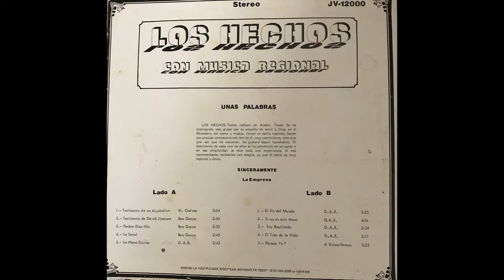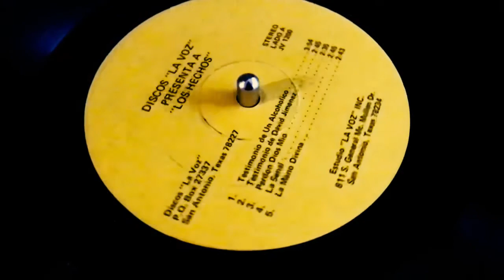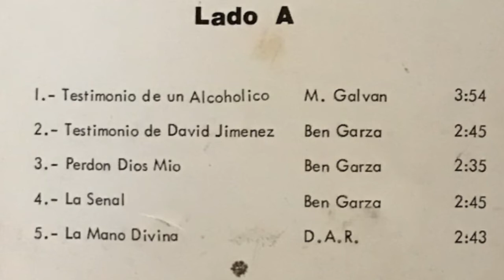El Testimonio Del Alcoholico - 1974 Recording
Los Hechos de Austin, Texas

Lead Vocals: Domingo Botello
Lead Guitar: Ben Garza
Rhythm Guitar: Jesse Contreras

Written by: Manuel Galvan

Recorded Mid 1970's